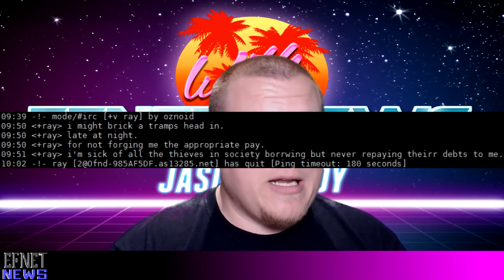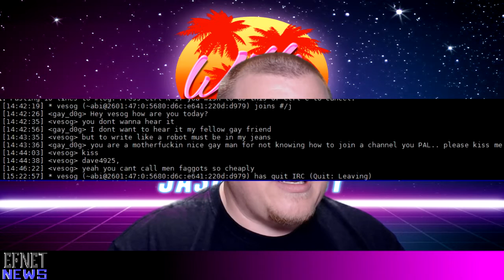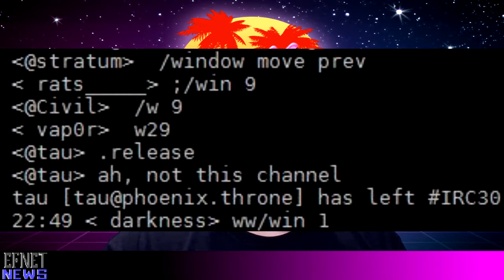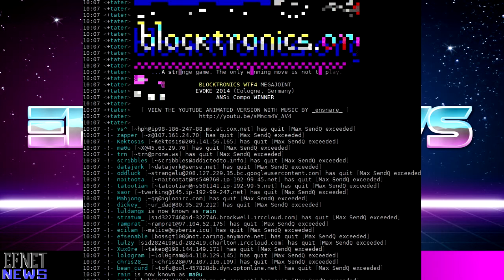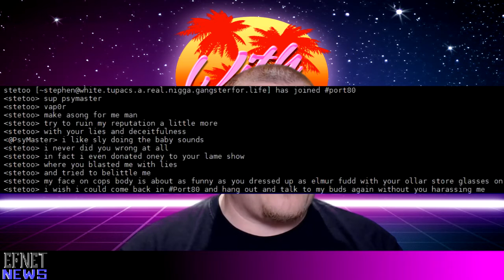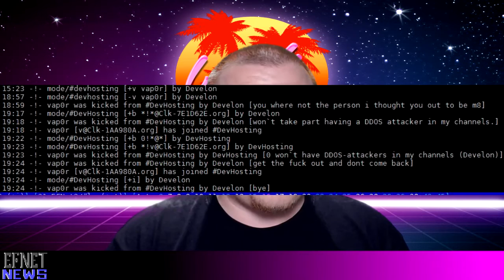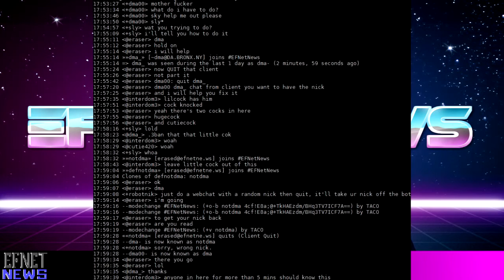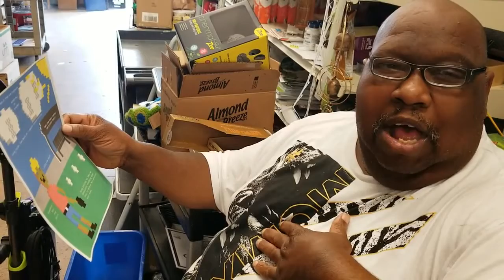Jason Bandy - EFNet News - Episode 122 - I dont want to hear it my fellow gay friend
1:02 efukt hill intro
1:38 shoutouts
2:15 randomness
2:45 gaydog
3:39 simboona and darkness vs darkmage confusion
4:20 "Money walk" by vap0r, eraser, and darkmage
10:11 no context
10:20 hardball and insect
10:54 fuckups
11:27 N1000 vs cutie and d0m3r
12:25 kongfuzi vs darkmage
12:57 JDIF
13:17 tater sendq's
13:28 jewbird and saltgang
14:00 "bird nest" by vap0r, eraser, and jewbird
18:02 port80 goes down
18:30 ste vs pumpers
27:45 no context
27:55 /server pranks
28:18 dma vs hugecock
29:45 weather report with PysMaster
30:35 ascii of the week with t-rex and eraser
34:07 shoutouts